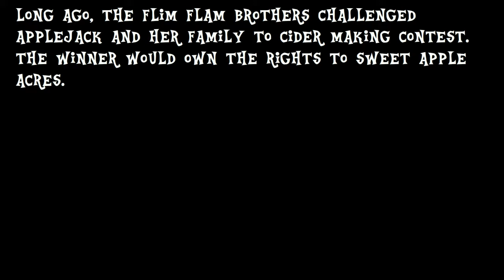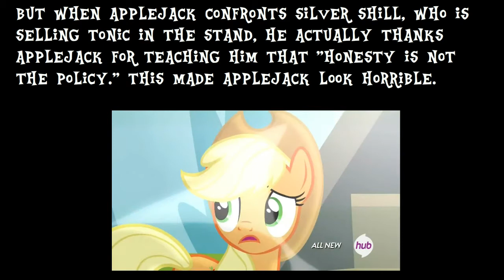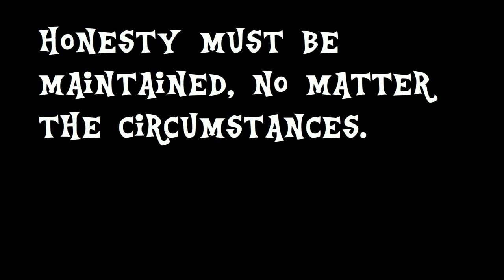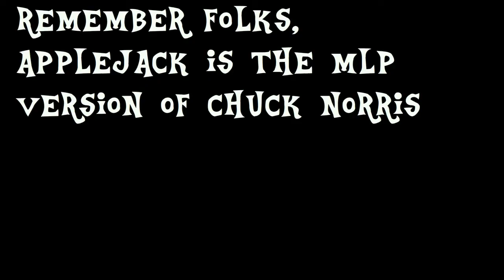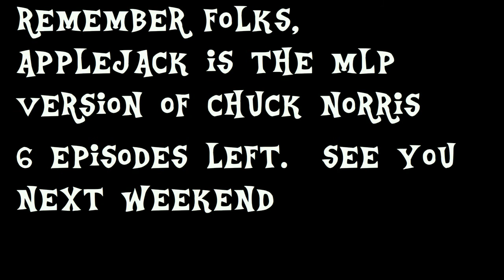Recap of Leap of Faith, plus Applejack is Chuck Norris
5 keys down.  1 more to go.  Applejack undergoes her Test of Harmony with Leap of Faith, as the Flim Flam Brothers return with a snake oil tonic and Granny Smith seems to have been affected by it.

Also, is Applejack an ordinary Earth Pony?  Or is she as great as the legendary Chuck Norris?

Note: There's a slight drop in quality due to a problem with Flash.  I decided to export the Gmod Video separately and import it into the final flash project.